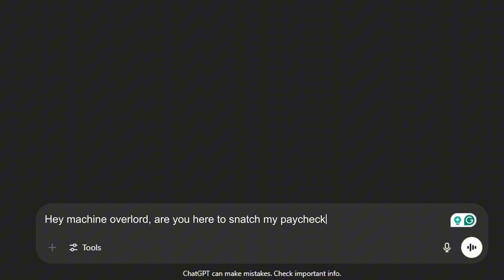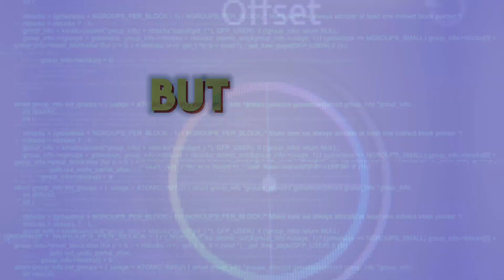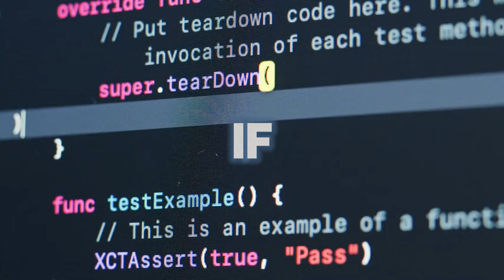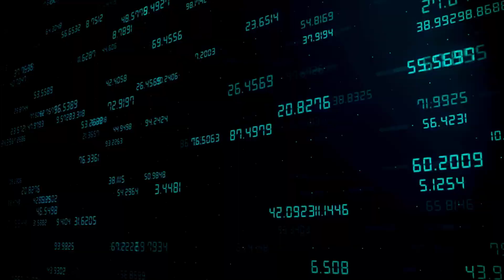AI Is Changing Everything — Here’s How to Keep Your Job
Are you afraid AI is going to steal your job as a developer?

Many developers experience anxiety about AI's impact on their jobs, but it's important to shift from fear to curiosity. Explore the future of work by asking AI directly about job loss and potential white collar jobs impact. Find self development in understanding ai automation and its impact on your career.

You're not the only one. But here's the truth:

AI is NOT here to replace you — it’s here to elevate you.

Think of it like construction. When bulldozers showed up, the best builders didn’t quit — they built faster. Same thing with code. AI might write functions, generate boilerplate, even debug... but only YOU can understand context, lead innovation, and build solutions that matter.

In this video, I’ll break down:

0:00 Software Developers' Fears about AI

1:20 Why AI Won’t Replace Skilled Developers

2:53 How The Role Of A Dev Is Evolving

3:18 What Actually Makes You Irreplaceable

And the key mindset shift you need RIGHT NOW to future-proof your career

If you’ve been panicking about AI, this video will give you clarity — and a roadmap to level up.

Need a Professional ATS-Friendly Resume? Checkout

Read My CareerClaw Book Series (Comment on my video to get it for free) :